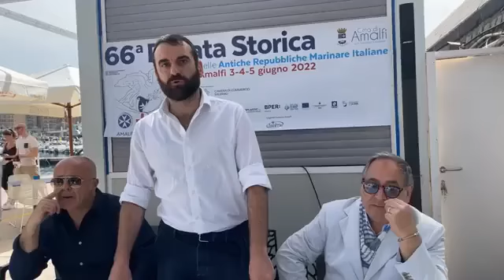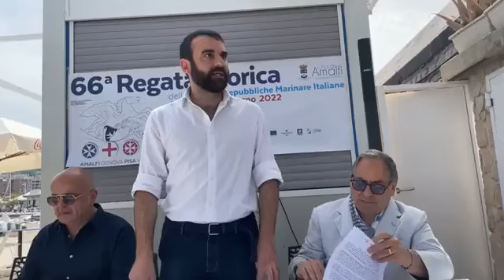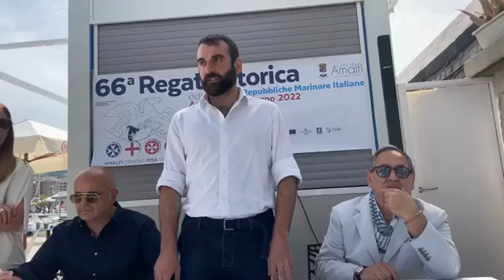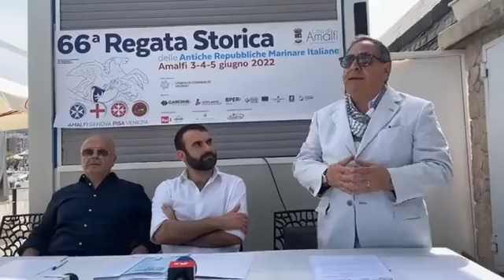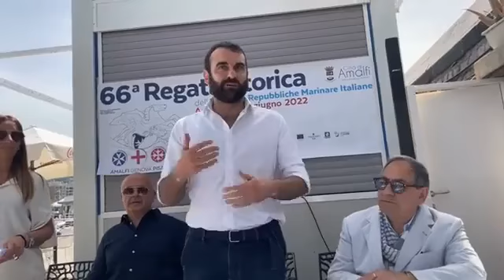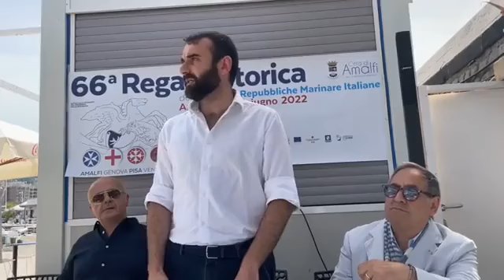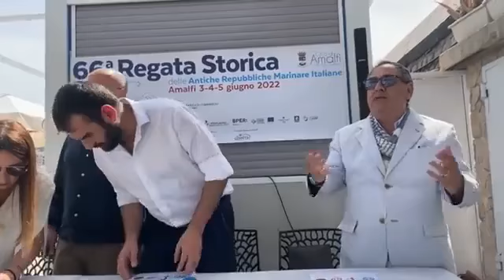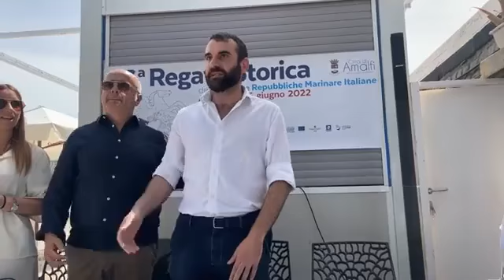Amalfi (SA) - È partito ufficialmente il countdown! (26.05.22)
- Amalfi (SA) - È partito ufficialmente il countdown!
-10 giorni alla Regata delle Antiche Repubbliche Marinare
Tutti i dettagli del programma evidenziati nella conferenza stampa di presentazione!

Amalfi 3 | 4 | 5 giugno 2022
GoAmalfiGo (26.05.22)